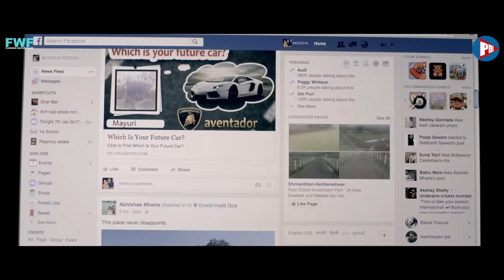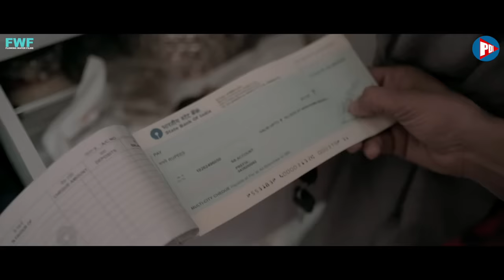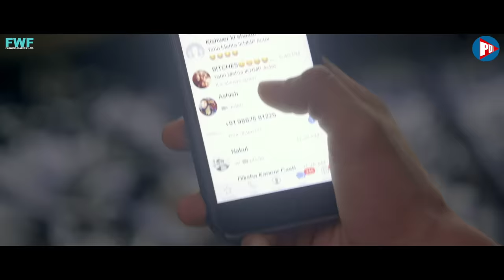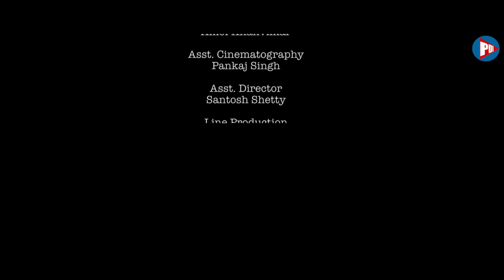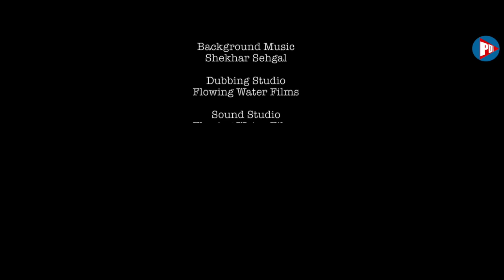Hacked | Full Episode | Play Digital India